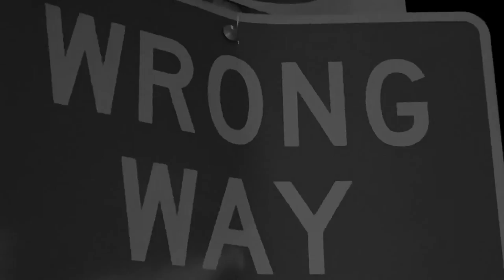Pasadena Official Music Video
Music video for the single PASADENA

Shot by @kenzgotit

Directed by Handsome Boy Banks

Shout out to Chris Boucarut and Brook Banks for helping me get this done